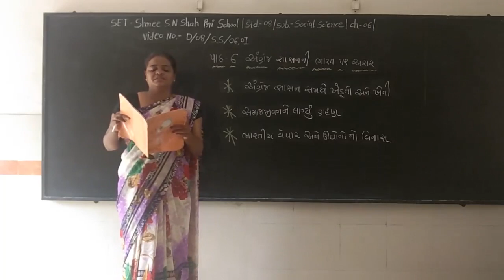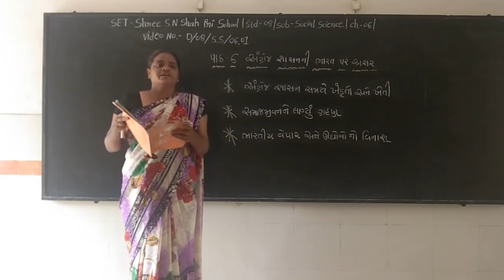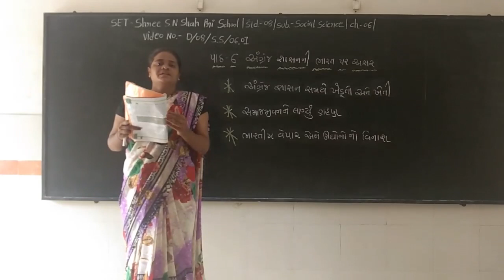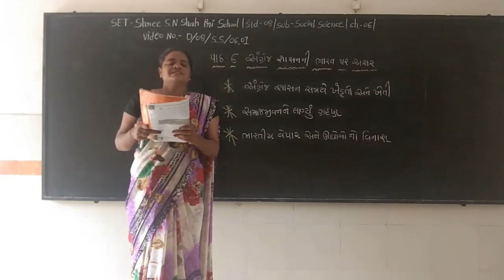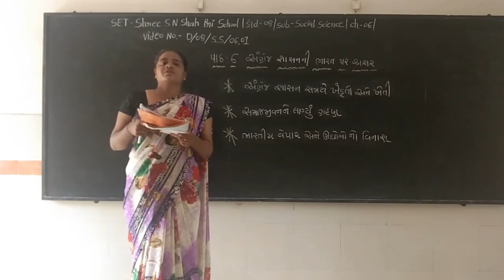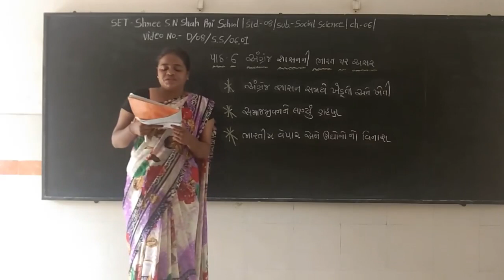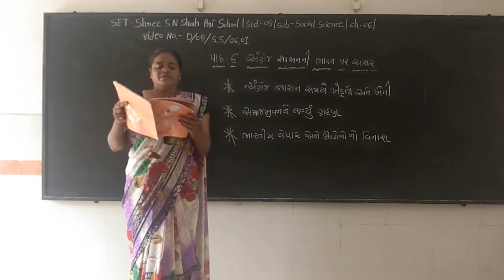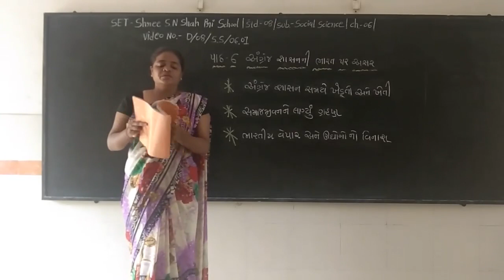SET - D/08/S.S/06.01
SET - SHREE S.N. SHAH PRI. SCHOOL - STD. - 08 - SUBJECT - SOCIAL SCIENCE - CHAPTER - 06.01